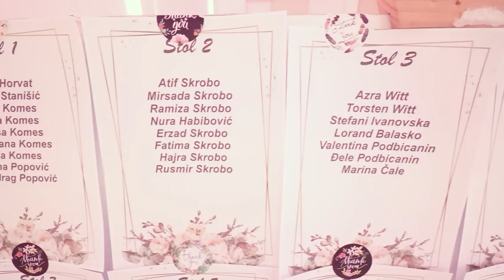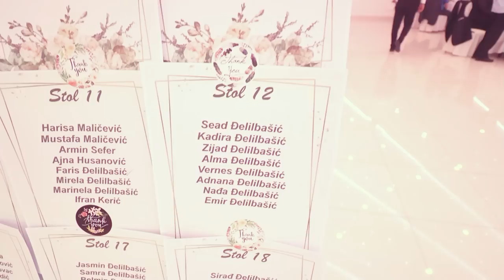Anita & Ismet Turbe/Travnik 13.05.2023